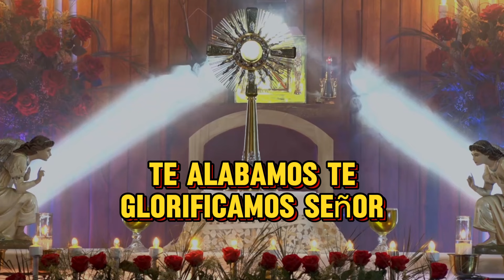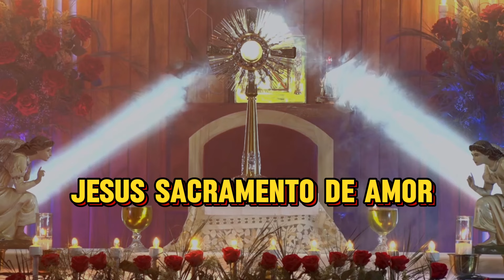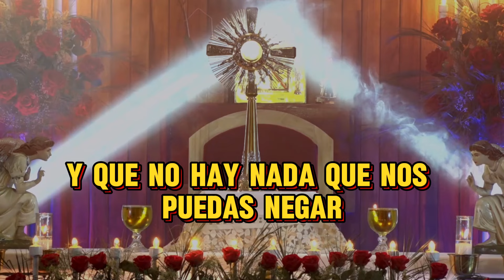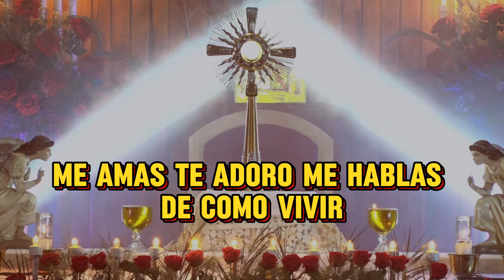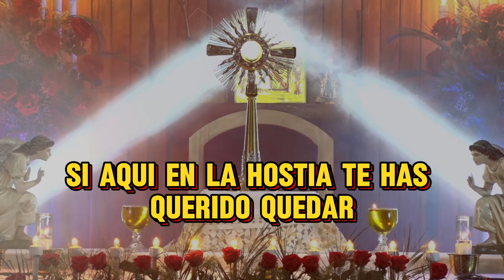Dei Verbum- Sacramento del Altar (Lyrics)